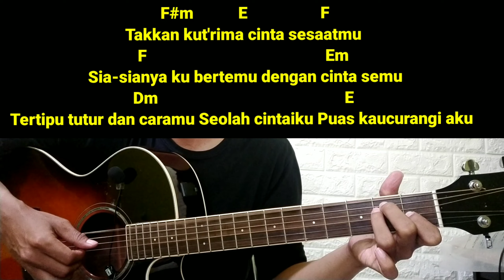(Tutorial Gitar) SIAL - MAHALINI | Versi Petikan | Viral Tiktok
Chord Mudah) Tak ingin Pergi - Riswandi | Dan ku tak ingin pergi karna rasa ini | Viral tiktok
Haiiii sobat! Selamat Datang Di Zenton Music... Kali Ini Saya Berbagi Tutorial Gitar Easy mudah untuk Belajar.
request jangan Lupa/komen ya, Tq